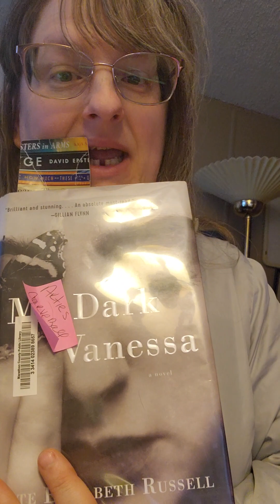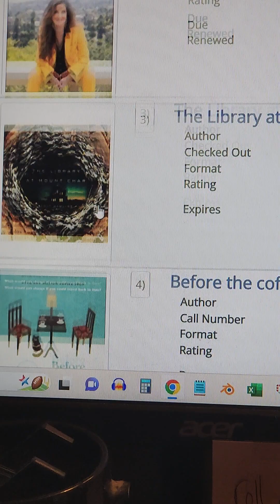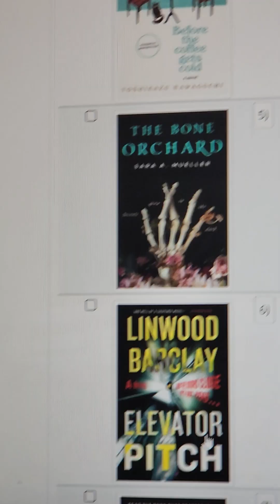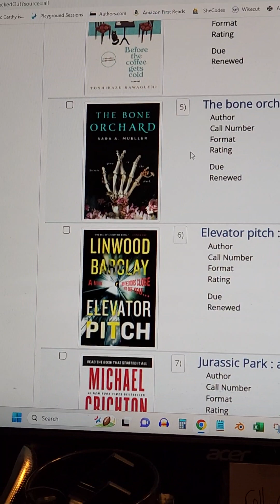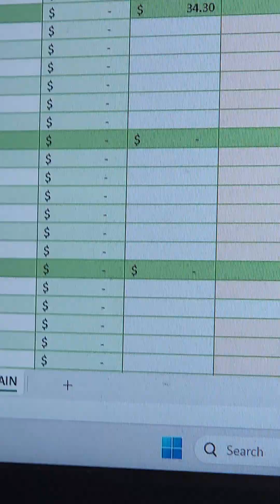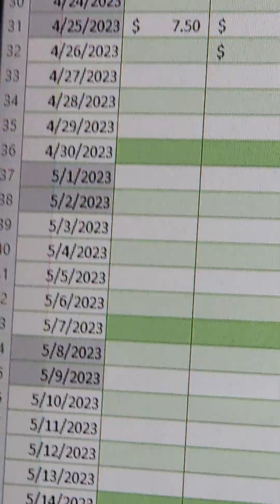it's 🌧 here.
Good morning well come back to another installment of Kellie reviews. I'm your hostess with the most Kellie with my side companion lying next to me on the floor miss Cass. I'll be all I hope you all enjoyed this week's episode of you fill in the blanks.